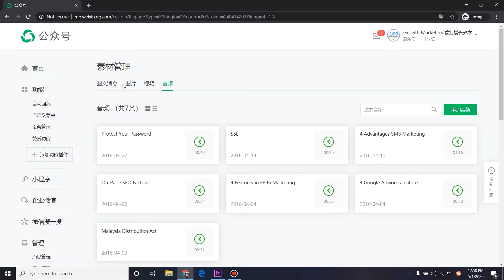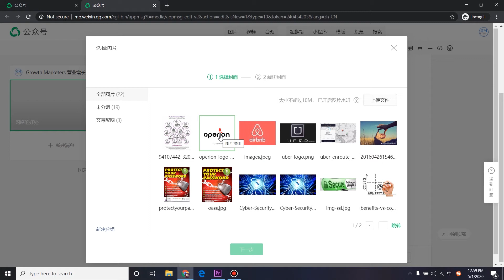《微信公众号 / 微信服务号》 素材管理 (Wechat Official Account Content & Broadcast)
素材管理 - 可以让你添加你公众号里面的素材

How To Broadcast Messages On WeChat

We are going to show you everything you need to know about ‘WeChat Broadcast Messages’. What they are, how to send them and why they will save you lots of time.

Step 1: Click Me - select Settings.

Step 2: Select General - choose Features - then choose Broadcast Messages. Press Send now - New Broadcast Message.

Step 3: Then select all your contacts or just those you want to reach out to.

Keep in mind that if you can’t read the Chinese and get mixed up, the English version of WeChat allows you to long press messages and translate them into rough but usable English.